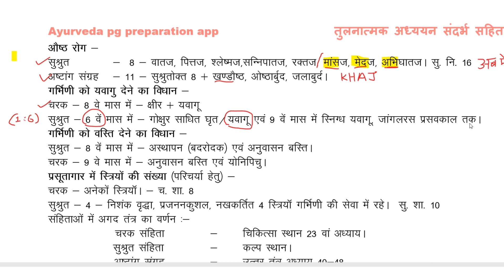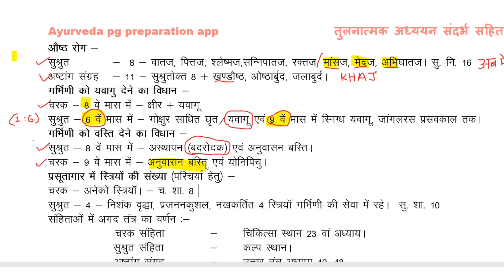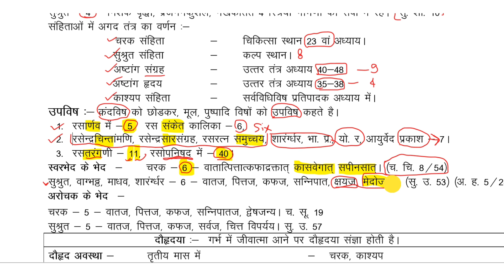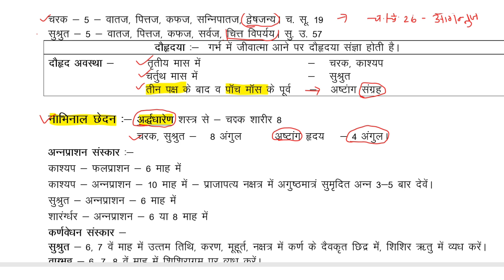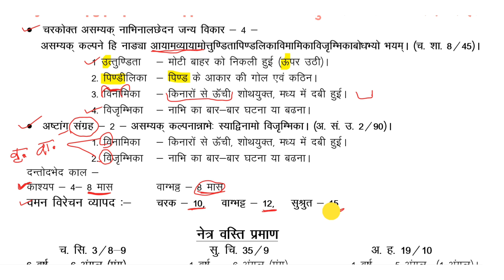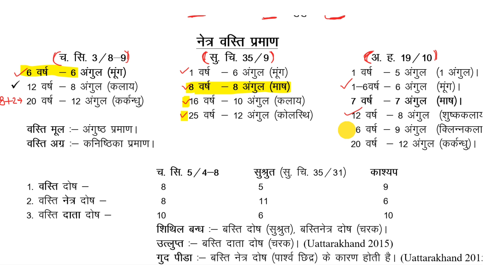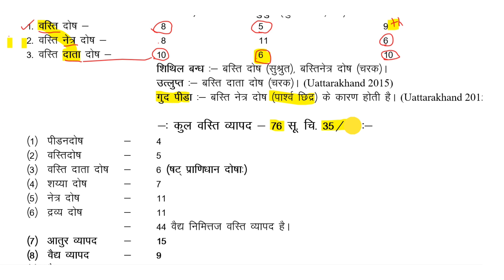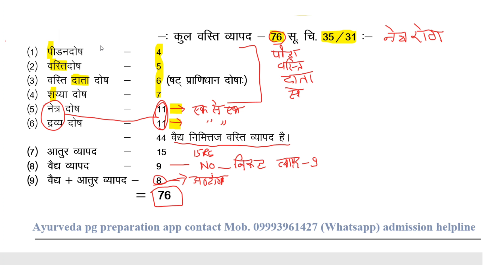तुलनात्मक अध्ययन पेज नंबर 11 - 12 | aiapget 2025 preparation | aiapget ayurvedic preparation 2025